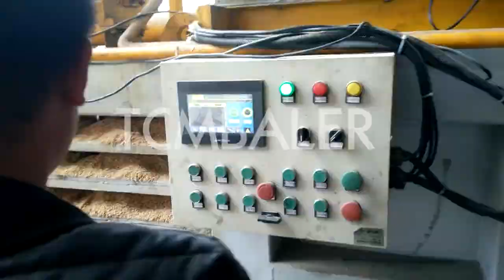enerpat wood shaving machine and baling machine for horse bedding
TCM BALER TCMBALER is a professional hydraulic press baler machine manufacturer and supplier in China for more than 20 years, and we can offer wood shaving baling press for sale with a cheap wholsale factory price for our customers without any agent or dealers if you wanner buy our baler press machine.

skbaler China wood shaving machine for horse bedding Brazil, The wood shaving machine for horse bedding is a new design, through excellent processing technology and high quality raw materials, the performance of wood shaving machine for horse bedding up to a higher standard. We are perfect for every detail of the wood shaving machine for horse bedding, guarantee the quality level, so as to bring you the perfect product experience. Diloya Enerpat Wood Shaving Machine And Baling Machine For Japan, 4 6 2015 · This video show ENERPAT'S complete wood shaving making plant,from wood shaving machine to wood shaving baling press,complete wood shaving plant for horse an JEWEL Enerpat Wood Shaving Machine And Baling Machine For Saint Lucia, This video show ENERPAT'S wood shaving making plant,from wood shaving machine to wood shaving baling press,complete wood shaving plant for horse bedding indu Xtbaler Economic Wood Shaving Line for Horse Bedding Buy Italy, 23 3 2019 · Economic Wood Shaving Line for Horse Bedding A whole plant to recycling waste wood Only Make Good Quality Wood Shavings For Horse Bedding. This wood shaving machine is designed to produce wood shavings in desired and suitable size to be able to use FABTEX Durable Quality Log Wood Shaving line for Horse Bedding Swaziland, This wood shaving machine is designed to produce wood shavings in desired and suitable size to be able to use them as bedding at chicken farming and horse breeding sectors. There are all adjustment possibilities to get wood shavings in desired size and high quality. Alibaba wood shaving baler wood shaving baling machine Wood Mali, Wood Shavings Bedding Baling Machine Horse Bedding And Chicken Breeding Baling No 1 Choice! HBA B60 is the most successful and 100% automatic balers in ENERPAT HBA Horizontal Balers family.comes with conveyor feeding,manual plastic bag sealing sytem,automatic ejector,wood shavings full of hopper,convreyor stop working all these unique features makes Valvan Wood Shaving Machine Home Facebook Jordan, ENERPAT EWS 37 Wood Shaving Machine producing big size wood shavings for horse bedding. Whatsapp: 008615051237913 woodshavingmachine woodshavings horsebedding bedding EWS 37 ClimateMFG Wood Shavings Machine Horse Bedding Wood Shaving Zambia, Automatic Wood Shaving Machine (Output from 1 5T H) This wood shaving machine is designed to produce wood shavings in desired and suitable size to be able to use them as bedding at chicken farming and horse breeding sectors. There are all adjustment SRS Handy wood shaving machine for High Yields Alibaba.com Belgium, Wood Shaving Machine Wood Shaving Machine For Horse Bedding Wood Shaver $19,800.00 Piece 1.0 Pieces (Min. Order) Zhengzhou Jiutian Technology Machinery Co., Ltd. CN 1 YRS sinobaler AVB 48 WOOD SHAVING MACHINE FOR ANIMAL Andorra, 4 8 2019 · WOOD SHAVING MACHINE AVB 48 Especially Designed for Animal Bedding with planer blades Please contact us E Mail : Shlok Enerpat EWS 15 30 37 Recycling Equipment Wood Bolivia, Enerpat EWS 15 30 37 Wood Shaving Machine by Enerpat Group UK Ltd. This wood shaving machine is designed to produce wood shavings in desired and suitable size to be able to use them as bedding at chicken farming and horse breeding sectors. There tradeindia Enerpat Wood Shaving Machine And Baling Machine For Jamaica, Jul 7, 2017 This video show ENERPAT'S wood shaving making plant,from wood shaving machine to wood shaving baling press,complete wood shaving plant for horse bedding indu